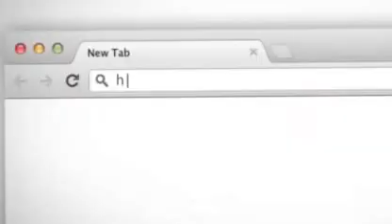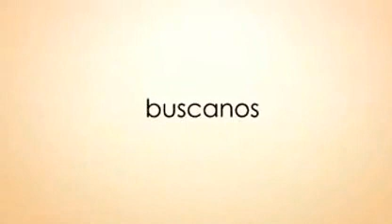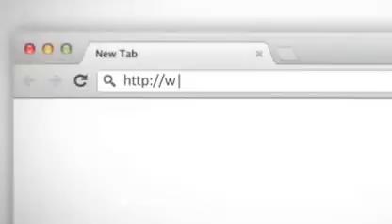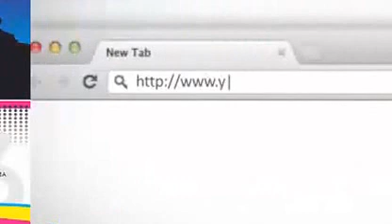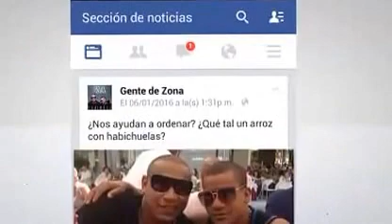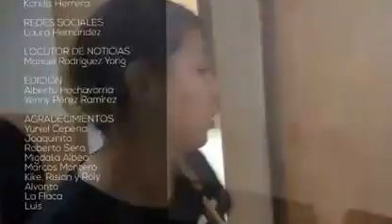MHTV Farándula - Capítulo 4